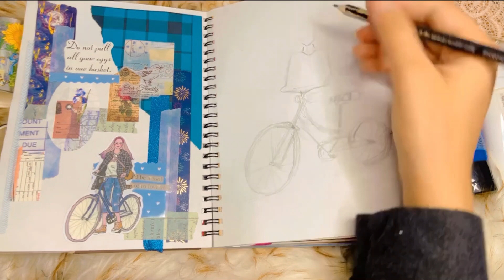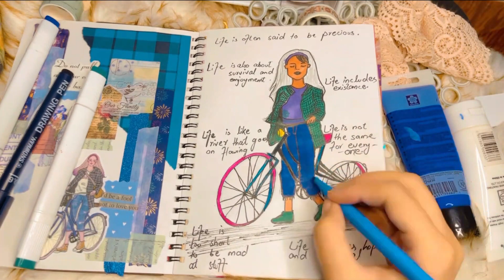scrapbook making ideas DIY | Daily journal making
easy scrapbook journal making ideas for daily routine

dear diary